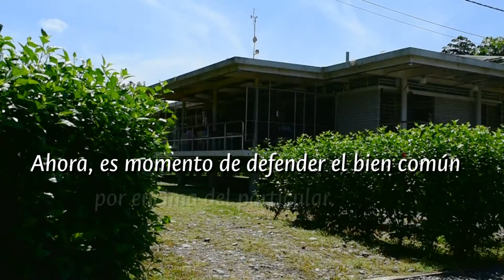QuedateEnCasa / Sede Tumaco